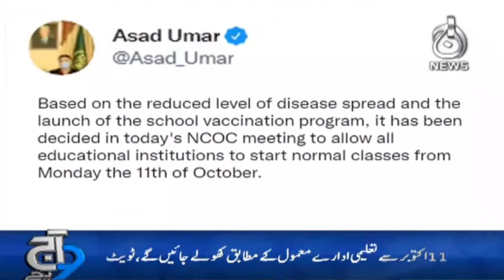Karlain Tayyari | Taleemi Idaray Kholnay Ko Hain Tayyar | Aaj News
Aaj TV Official:
shorturl.at/iBDNX